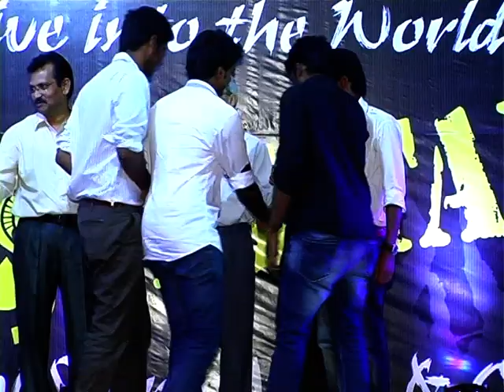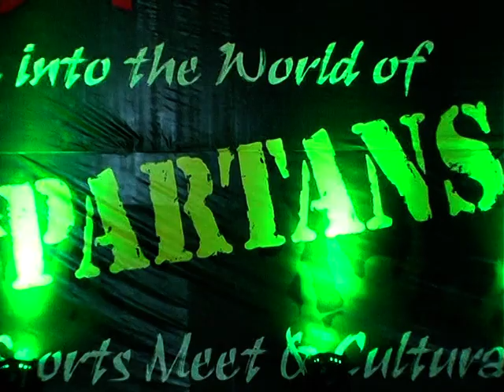ANNUAL DAY CELEBRATIONS OF MY MEDICAL COLLEGE 6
ANNUAL DAY CELEBRATIONS OF MY MEDICAL COLLEGE